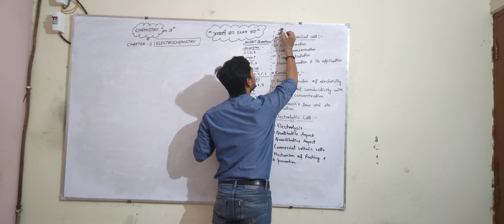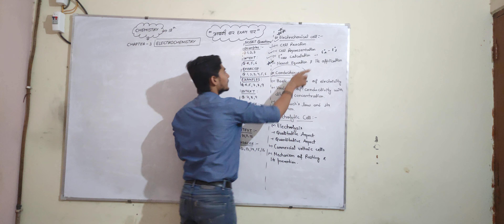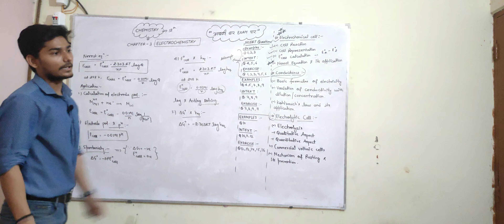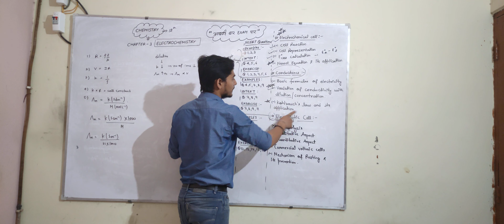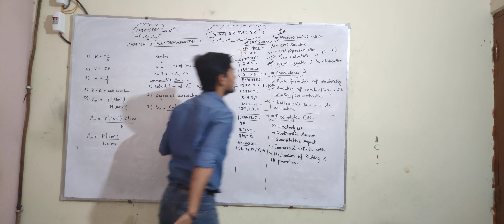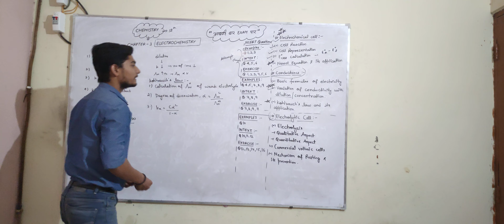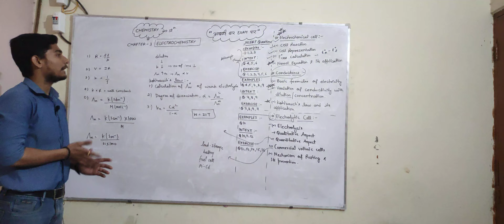ELECTROCHEMISTRY | CLASS 12TH | IMPORTANT TOPICS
Tips to score good marks in less time :-)
Come learn from the best